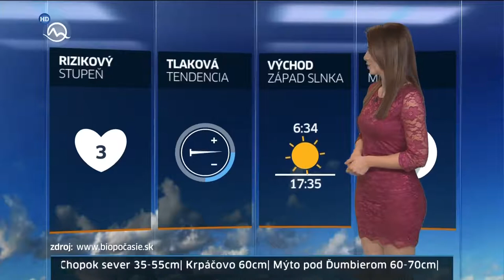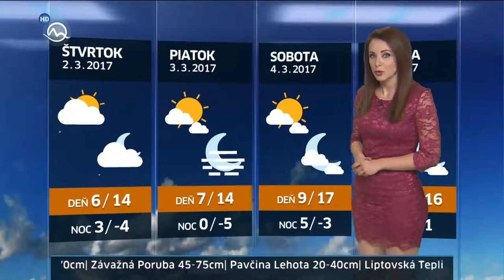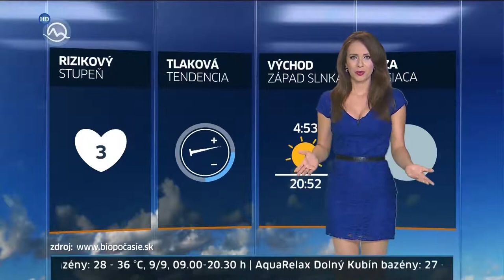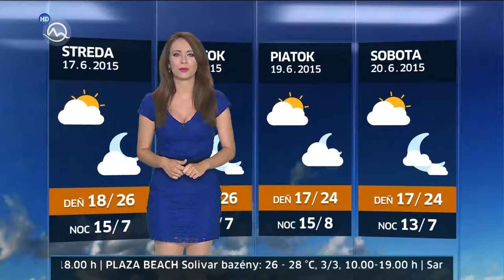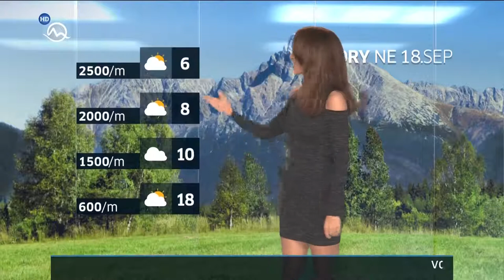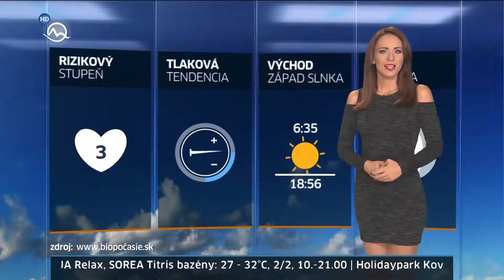Lenka Vavrinčíková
Rising star in the Markíza sky, now you can appreciate her style and beauty as understated evening newscaster, but in her career she has been a crisp host of many talents. Wonderful hoofer on Dancing With The Stars stage or even skilled weather forecaster, terrific when wearing such classy short dresses and high heels